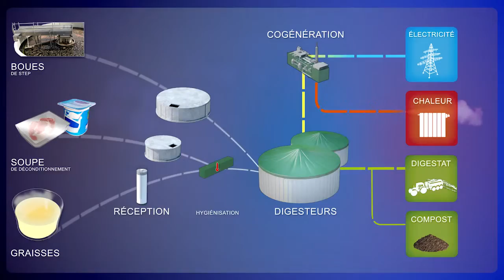CVO Faulquemont version courte - SUEZ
Le nouveau centre de valorisation organique de Faulquemont valorisera en nouvelles ressources énergétiques jusqu’à 19 000 tonnes de déchets issus du territoire par an, pour produire 4 000 MWh de chaleur verte et 4 000 MWh d’électricité verte, soit l’équivalent de la consommation électrique de 1000 foyers. Le centre de valorisation organique de Faulquemont valorise également chaque année 35 000 tonnes de déchets organiques (boues urbaines, déchets végétaux, digestat issu du process de méthanisation) sous forme de matières fertilisantes et de compost normé.